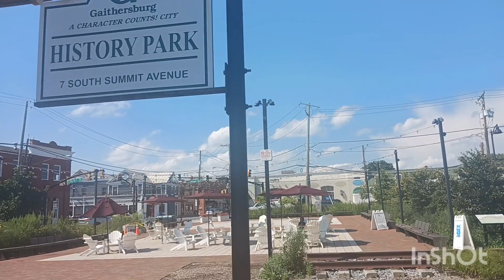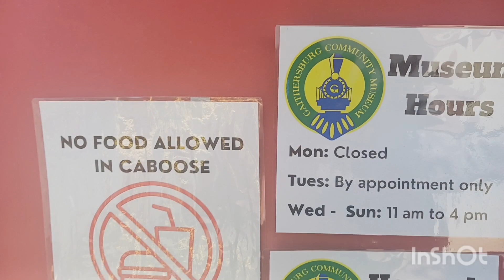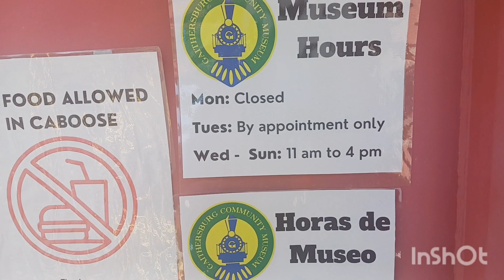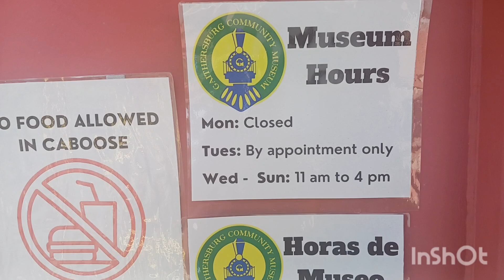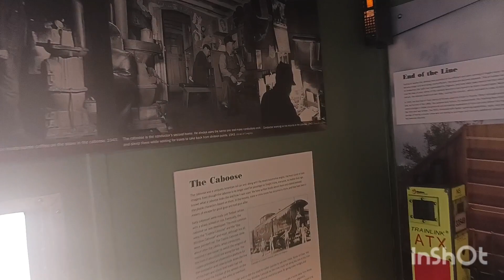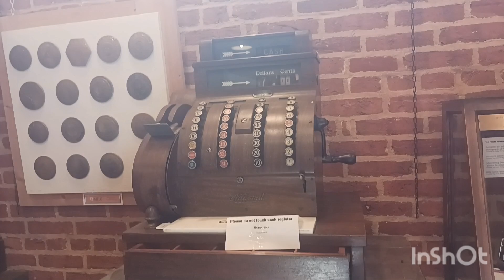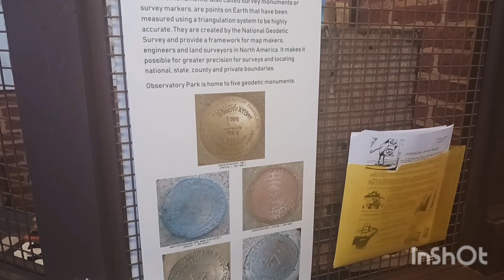Let's go to see the train museum. Gaithersburg MD.The USA.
Local history full steam ahead at the Gaithersburg Community Museum! Located in the B&O Rail complex in Olde Towne, the Museum’s indoor/outdoor interpretive spaces provide hands-on learning centers for children that spark the imagination and exhibits that explore Gaithersburg's rich history. Ever-changing weekly activities and monthly programs make the Museum an interactive space for all ages.

The Gaithersburg Community Museum (GCM) fosters a connection to the place by sharing the cultural history of Gaithersburg. Through the material culture of Gaithersburg, including objects & images, visitors can discover Gaithersburg’s past & present and imagine its future.

GCM includes the 1884 Freight House, History Park, the Rolling Stock - the 1918 steam engine, the 1982 caboose, and the 1953 RDC - plus the 1884 Train Station

Entrance free.